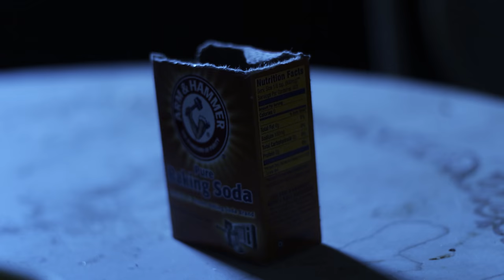Samm Savage- Affection(Official Video)